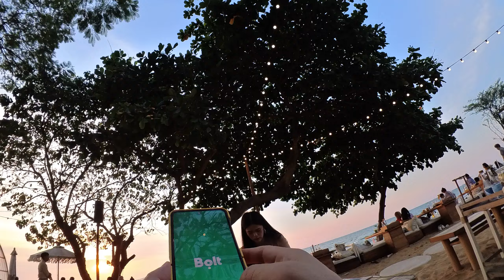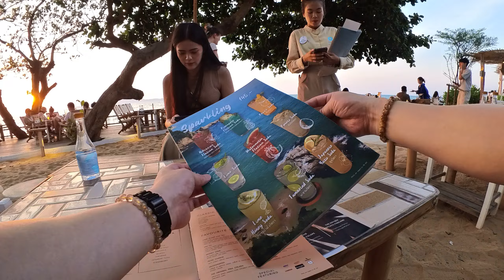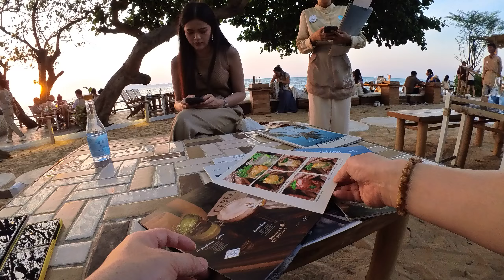Date with my teacher at Oxygen ocean front restaurant Pattaya Mad because I am late due to traffic